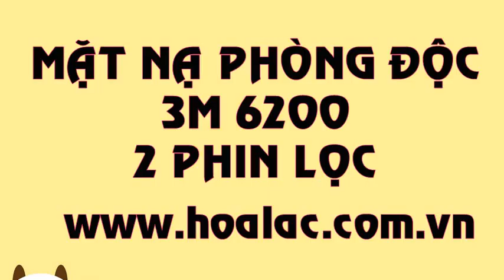Mặt nạ 3M - Mỹ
Liên hệ: Công ty TNHH SX XD TM DV Hòa Lạc Tel: - 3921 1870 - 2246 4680 Mặt nạ Mỹ , Mặt nạ 6200 3M - Mỹ, Mặt nạ 6200 3M, Mặt nạ 3M 6200 - Mỹ , Mặt nạ 3M - Mỹ, Khẩu trang phòng độc 6200 3M - Mỹ , Khẩu trang phòng độc 6200 3M Mỹ , Khẩu trang phòng độc 6200 3M , Khẩu trang phòng độc 3M 6200 Mỹ, Khẩu trang phòng độc 3M 6200, Khẩu trang phòng độc 3M, Khẩu trang phòng độc, Mặt nạ lọc độc 6200 3M Mỹ , Mặt nạ lọc độc 6200 3M - Mỹ , Mặt nạ lọc độc 3M - Mỹ , Mặt nạ lọc độc 3M, Mặt nạ 3M Mỹ, Mặt nạ 3M , Mặt nạ phòng độc 3M-Mỹ, Mặt nạ phòng độc 3M Mỹ, 6200 3M - Mặt nạ phòng độc Mỹ, Mặt nạ phòng độc 2 phin lọc 3M6200 , Mặt nạ phòng độc 2 phin lọc, Mặt nạ phòng độc 3M - Mỹ , Mặt nạ phòng độc 6200 , Mặt nạ phòng độc 3M, Mặt nạ phòng độc, Mặt nạ phòng độc 3M 6200